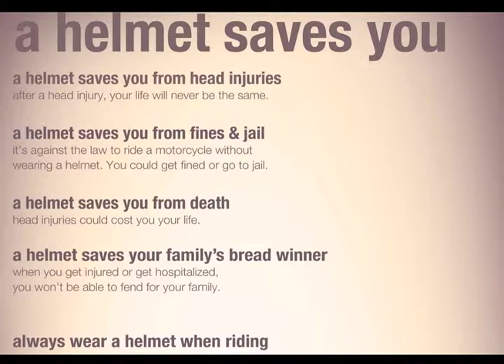Road Safety PSA Kenya "Regret" (radio)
This campaign was produced by the WHO country office in Kenya for the Ministry of Public Health and Sanitation and other partners. Launched in 2012, the campaign draws attention to the consequences of motorcycle drivers and passengers failing to use helmets, a key risk for road traffic deaths and injuries in Kenya and globally. This campaign audio is in English.